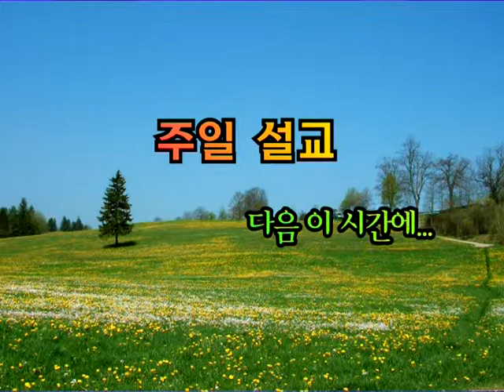GNTV 조성훈 - 주일설교 : 다윗이 찾는 행복